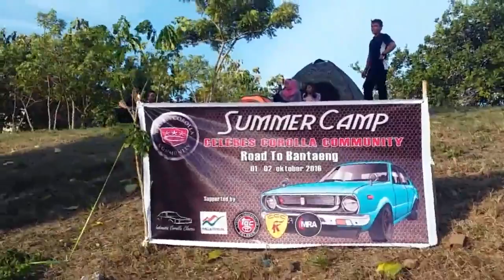Road To Summer Camp 2016 #2 Celebes Corolla Community